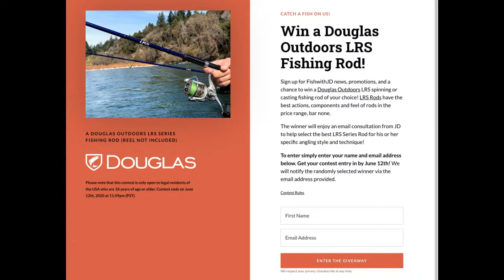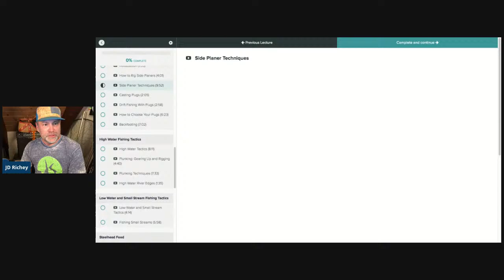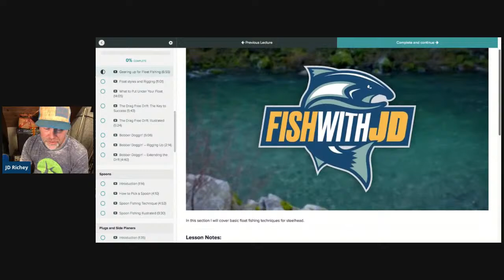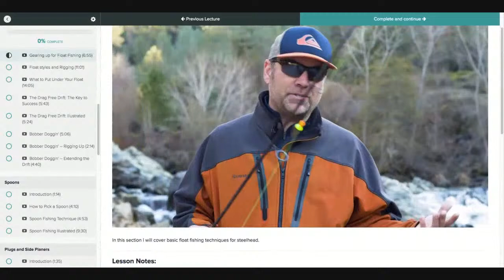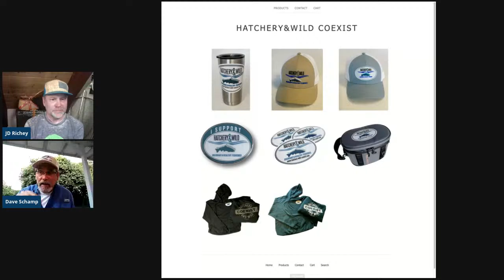Are Fish Hatcheries bad??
Salmon & steelhead hatcheries have been made out to be bad for native fish populations. But is that really the case? The folks from Hatchery & Wild Coexist join JD to set the record straight on fish hatcheries and their importance in salmon and steelhead populations in the modern word.